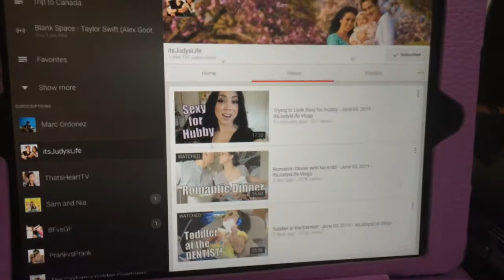Breakfast With Me! ~June 5, 2015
Watch my Breakfast Routine.
What is your Breakfast routine like?